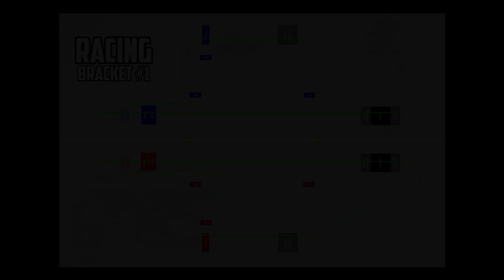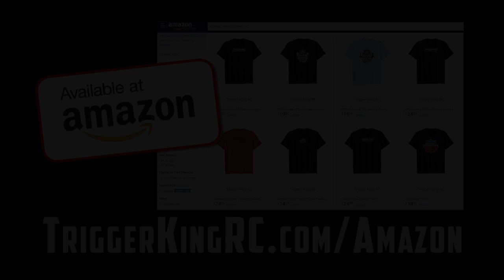33 Truck Sport Mod Racing Bracket - Jan.20, 2019 - Vinyl Images Trigger King R/C Monster Trucks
We had a huge 33 truck Sport Mod racing bracket at our January 20, 2019 Vinyl Images Invitational, presented by JB Scale Graphics & ACRC. Check out the racing.